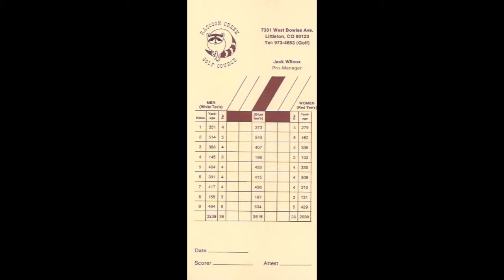Colorado Scorecards - Set #2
This clip provides an array of forty-six golf scorecards from the state of Colorado. Alphabetically they range from PtarmiganGC to Red Sky GC.  It is my second such presentation of Colorado scorecards.